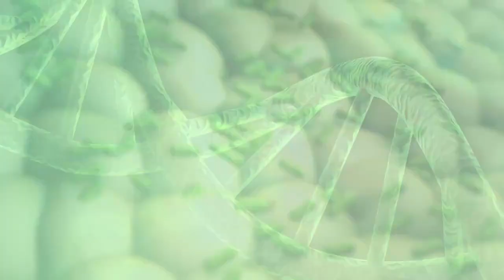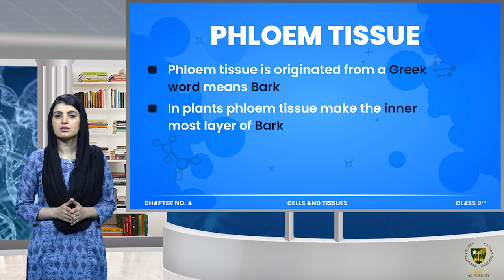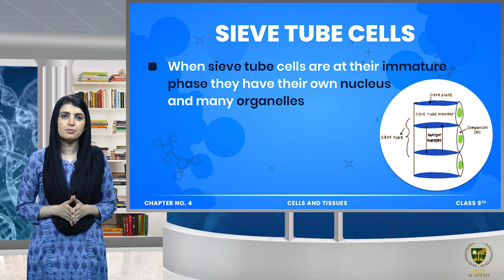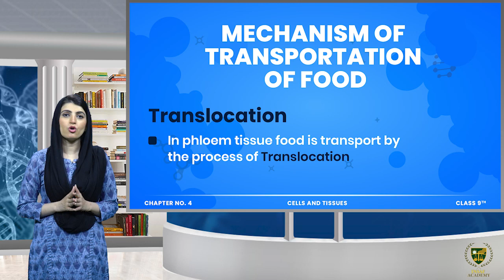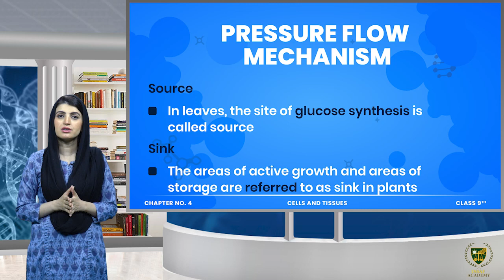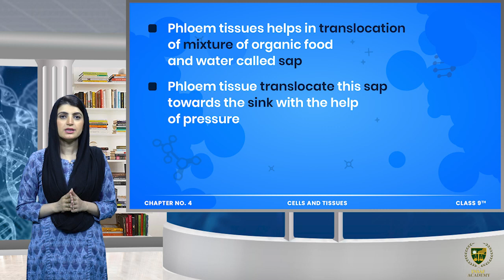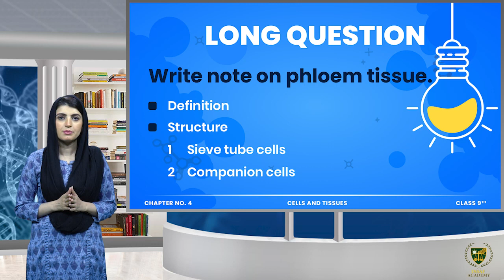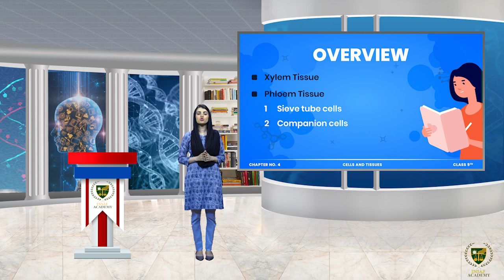Phloem tissues | Grade 9 Biology | CHP 04 | LECTURE 37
Dear Students/viewers.
Welcome to Biology grade 9
Lecture: Phloem tissues.

for more detail watch lecture